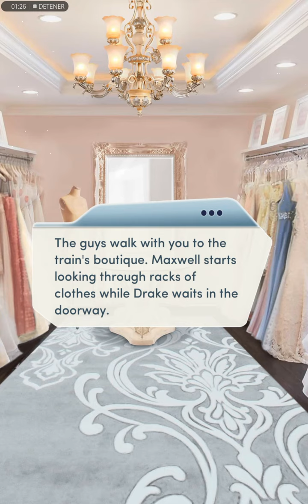DRAKE'S ROUTE. The Royal Romance. Book 2, chapter 9. Diamonds used: Choices.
As usual, Liam scene is in his route.